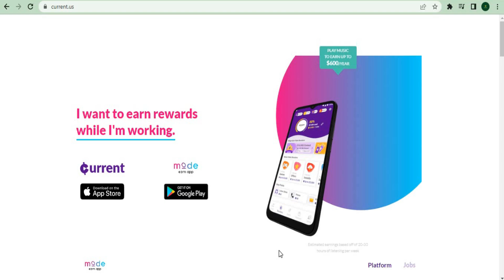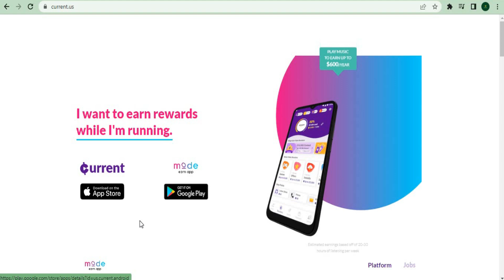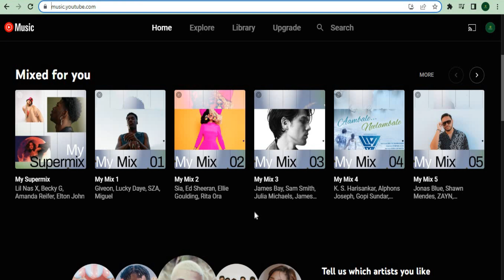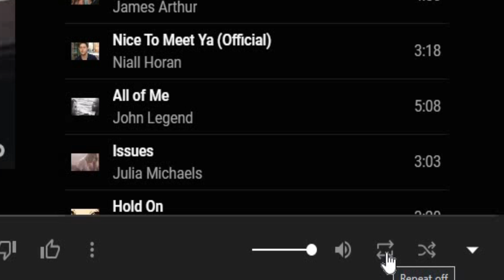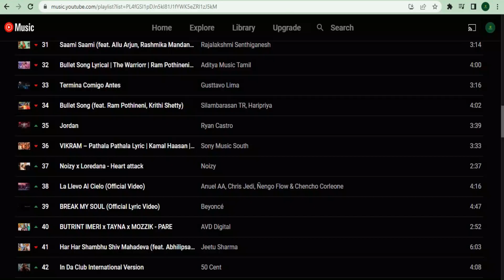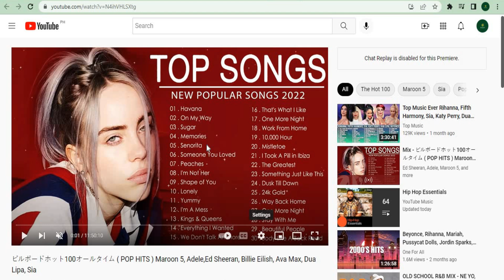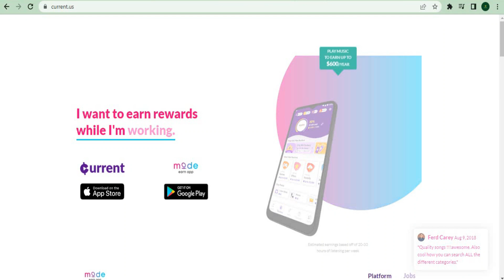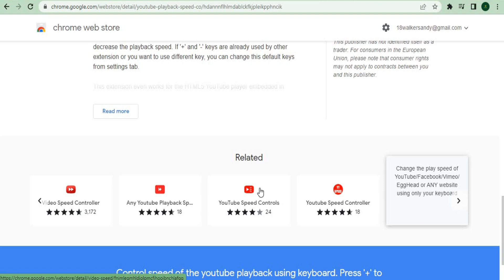Get Paid $1,589+ By Just Listening To Music *FREE* (Make Money Online)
On Everyday Money we will go through Ways To Make Money Online, Make Money Watching Videos, and Work From Home.